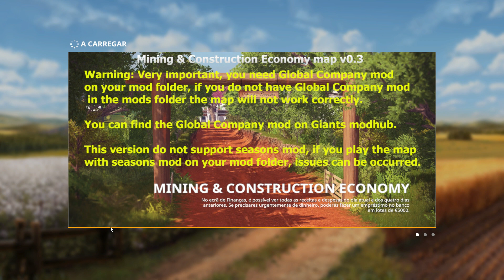FS19 - Mining & Construction Economy - Let´s produce and sell Toutvenant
This video show how to produce and sell Toutvenant

- Discord (doubts, sugestions and questions).